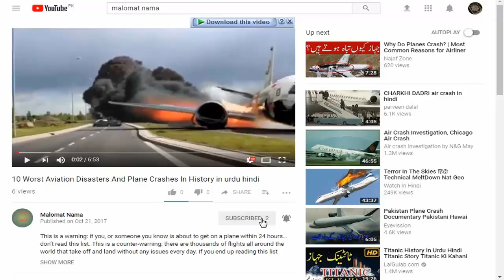who was naqeeb ullah mehsud?why he was killed by ssp rao anwar? | Urdu / Hindi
Malomat nama
| Urdu / Hindi
who was naqeeb ullah mehsud
 - The police killing of a man in Karachi has sparked a social media outcry, as his family members reject claims by authorities that he was a member of the Pakistan Taliban, saying he was an innocent aspiring male model.

Police fatally shot Naqeebullah Mehsud, 27, during a raid on what they described as a "terrorist hideout" in eastern Karachi last week, according to a police statement.

He was buried in his native town of Makin, in the South Waziristan tribal district bordering Afghanistan, on Friday, family members told Al Jazeera.

So-called "encounter killings" are common in Pakistan. Rights groups say when police lack enough evidence for a court conviction, they extrajudicially kill suspects.

In 2016, police said they had killed at least 318 suspects during raids and shootouts in Karachi, according to the Human Rights Commission of Pakistan (HCRP), an independent rights organisation.

"Some men in plainclothes came and abducted him from a restaurant in Karachi on January 3 [10 days before police said he was killed]," said Alamgir Mehsud, Naqeebullah's cousin. "Then on January 16, we were told that he had been killed by police. We got his body back the next day."

Naqeebullah, also known as Naseemullah, ran a popular Facebook page where he posted pictures of himself modelling clothes and hairstyles.

"He used to work in a garment mill in Karachi, and he used that money to fund his modelling," said Alamgir. "He was a sort of idol to young people from the Mehsud tribe in Karachi."

By late December, Naqeebullah's page had more than 14,000 followers, and he often posted light-hearted messages.

On September 16, he posted a warning to young people not to engage in the "Blue Whale Challenge", a reported social media campaign that encouraged self-harm.

Social media users used the hashtag JusticeForNaqib to post messages of solidarity with his family, pictures of him modelling and to demand the police be held to account.

Protests have been held against his killing in Karachi and the northwestern city of Peshawar.